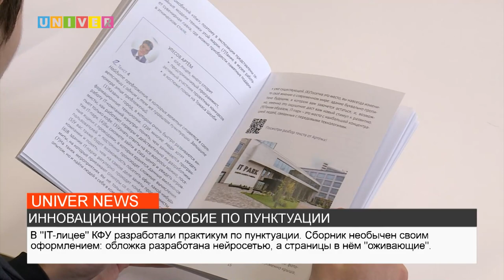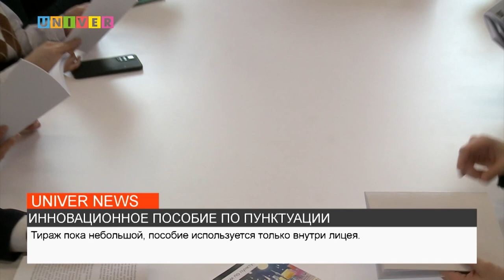ИННОВАЦИОННОЕ ПОСОБИЕ ПО ПУНКТУАЦИИ